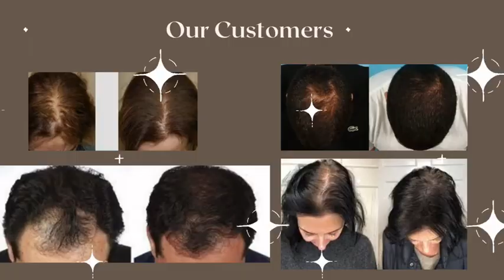Hair Growth by The Australian Organic